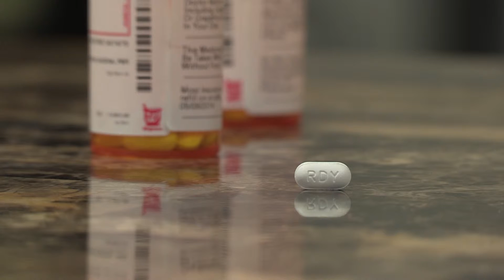ASK UNMC! Why does it take so long to get my prescription?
Ally Dering-Anderson, Pharm.D., UNMC College of Pharmacy